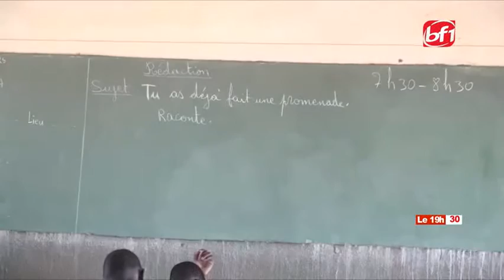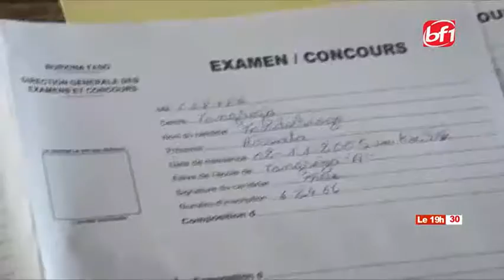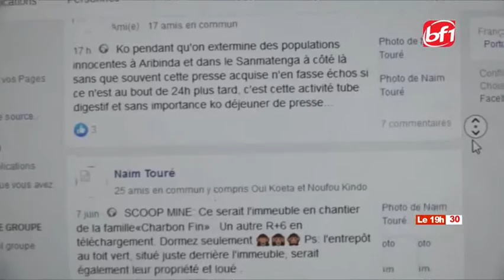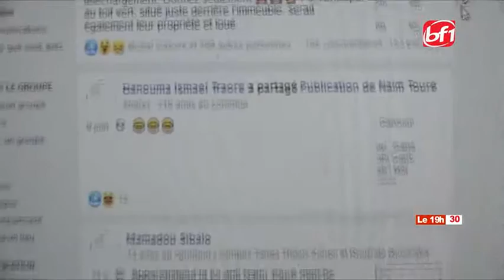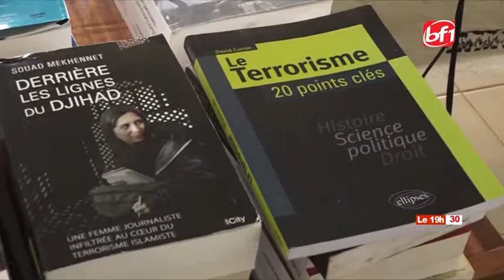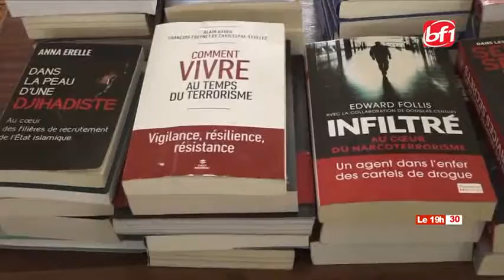LE 19H30 DU 11 JUIN 2019-BF1TV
Présentation : Waliyah Caroline YODA